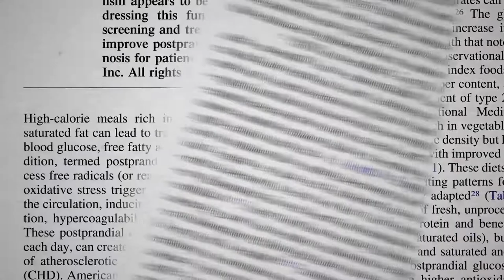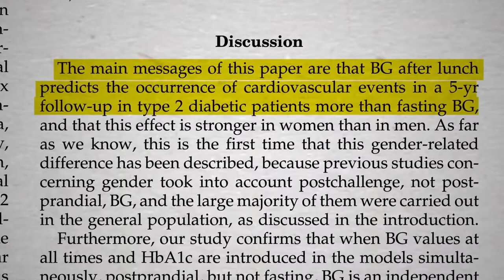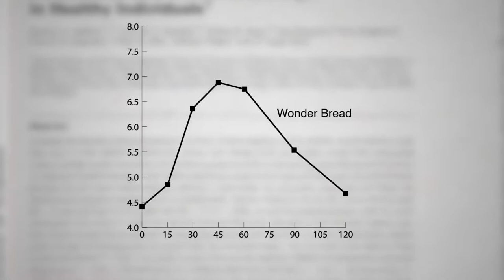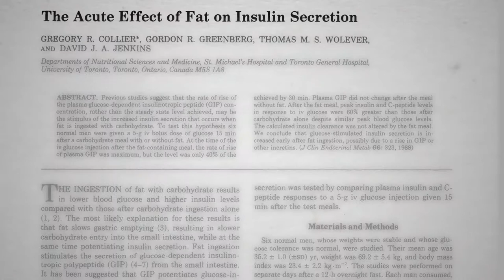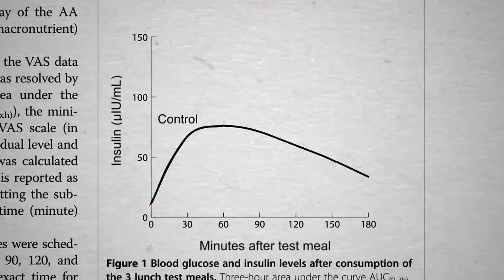signs of diabetes || health & fitness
Learn the 7 easy steps to perfect health, the culmination of all the research, studies, data, and thousands of testimonials into an easy, simple and complete step by step solution to kick your diabetes butt for good. check here for more info ..